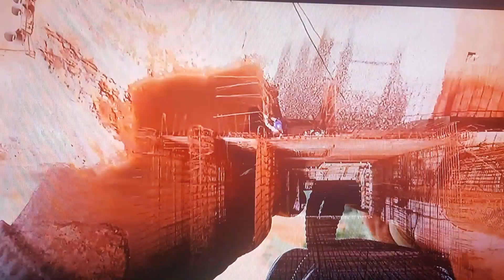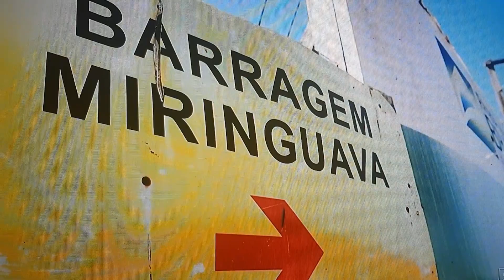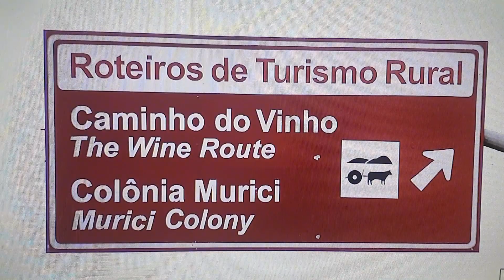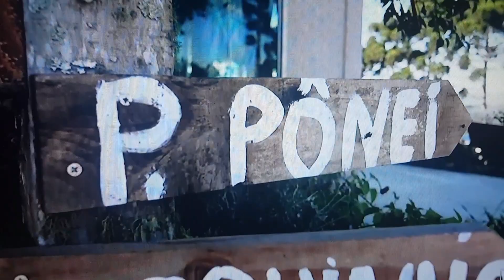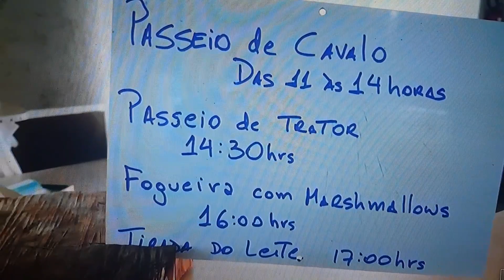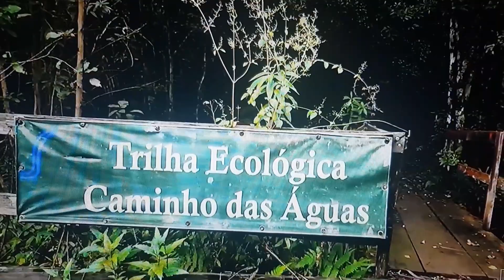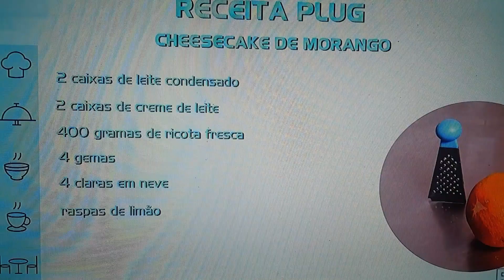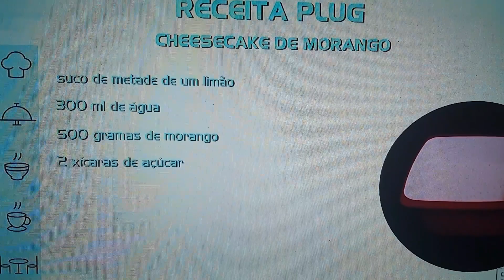Plug. em São José dos Pinhais rio Miringuava 09/07/2022 com Michelly Corrêa.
riqueza de são José dos pinhais, nova barragem de agua para abastecer Curitiba e os municípios.